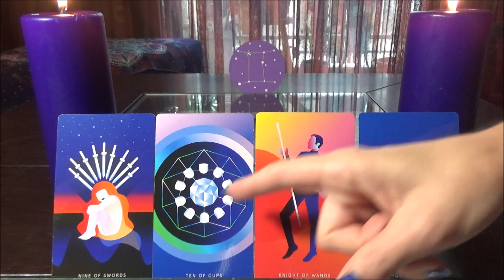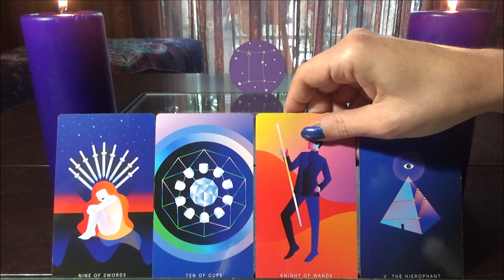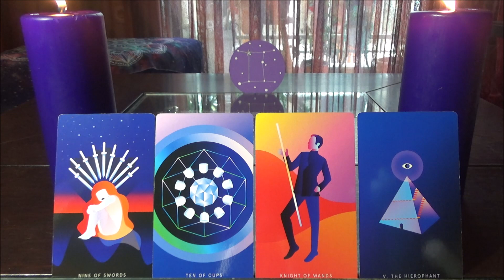♊️ ΔΙΔΥΜΟΣ - Η ανησυχια γινεται... ευτυχια! - ΟΚΤΩΒΡΙΟΣ 2022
🔮 Καλως ηλθες στο μηνιαιο σου Energy Focus!! 🔮yourenergyfocus

Παρακολουθειτε υπευθυνα!

♥♥♥♥♥♥♥♥♥♥♥♥♥♥♥♥♥♥♥♥ ΕΠΙΚΟΙΝΩΝΙΑ ♥♥♥♥♥♥♥♥♥♥♥♥♥♥♥♥♥♥♥♥

Ευχαριστω πολυυυυυυ! 🧡🧡🧡

Οι τραπουλες που χρησιμοποιω ειναι:

TAROT
Mystic Mondays Tarot by Grace Duong
Tarot Apokalypsis by Kim Huggens & Erik C. Dunne
Illuminati Tarot by Kim Huggens & Erik C. Dunne
Tarot de la Nuit by Carole-Anne Eschenazi & Alexandra Bach
The Wildwood Tarot by Mark Ryan
Mermaid Tarot by Leeza Robertson
Vice Versa Tarot by Lunaea Weatherstone & Filadoro Massimiliano
The Light Seer's Tarot by Chris-Ann
Μanara Εrotic Τarot by Μilo Μanara
Erotic Fantasy Tarot by Joseph Viglioglia & Giacomo Gailli
Law of Attraction Tarot by Marina Roveda & Simone Gabrielli
Tarot of the Haunted House by Sasha Graham & Mirco Pierfederici
Sasuraibito Tarot by Stasia Burrington
Dark Wood Tarot by Sasha Graham
The Muse Tarot by Chris-Anne
Gregory Scott Tarot by Gregory Scott
Decameron Tarot by Lo Scarabeo
The Muschimuschi Tarot by Various Tattoo Artists

ORACLES
Goddess Oracle by Doreen Virtue
Work Your Light Oracle Cards by Rebecca Campbell & Danielle Noel
Dark Mirror Oracle Cards by Riccardo Minetti & Laura Sava
The Secret Language of Light by Denise Jarvie & Daniel B.Holeman
Talking to Heaven Mediumship Cards by Doreen Virtue & James Van Praagh

🎁🎁🎁 Αγορασε τις τραπουλες σου απο το Wish!
Κατεβασε το app απο το λινκ και κερδισε €5 για να κανεις τις αγορες σου σε κρυσταλλους, πετρες, τραπουλες και πολλα αλλα!!!